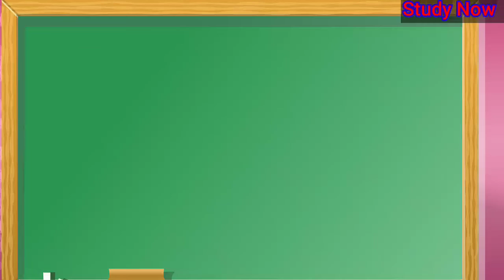A for apple B for Ball /Alphabet, kids class#kidssong#toddler#abcdefghijklmnopqrstuvwxyz